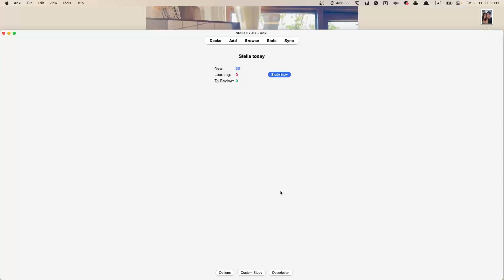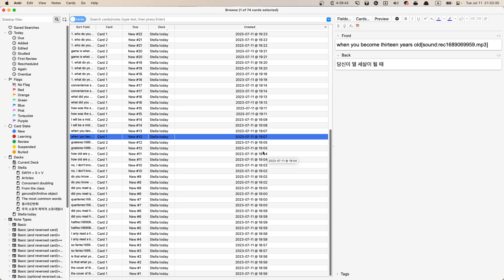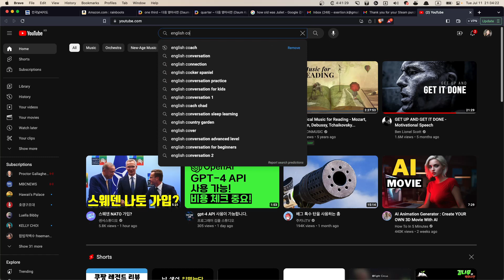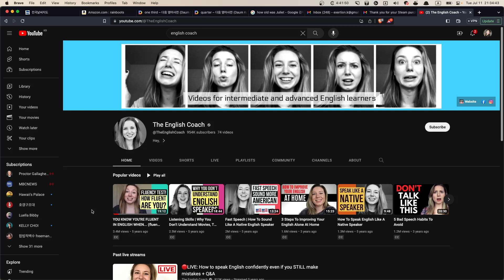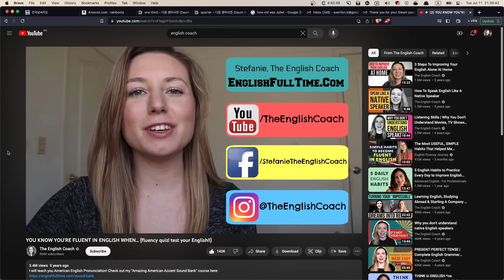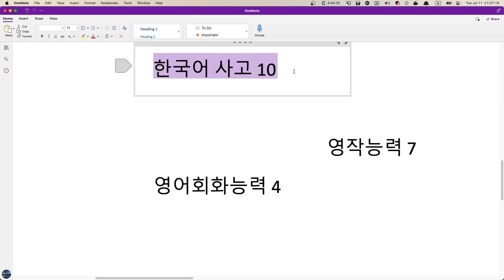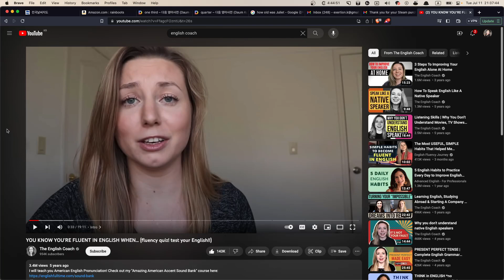Stella 수업요약 2023 07 11 21 31 31